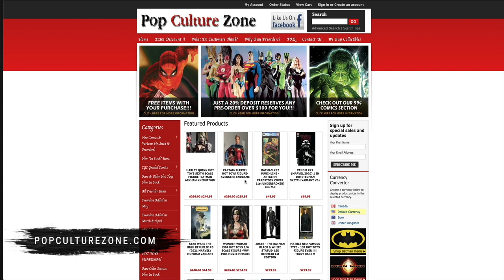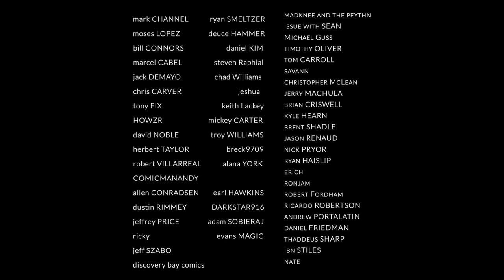Best Comic Books For Final Order Cutoff FOC 6/7/21